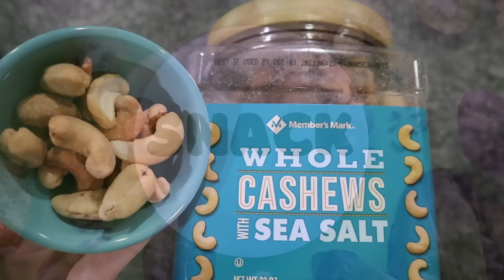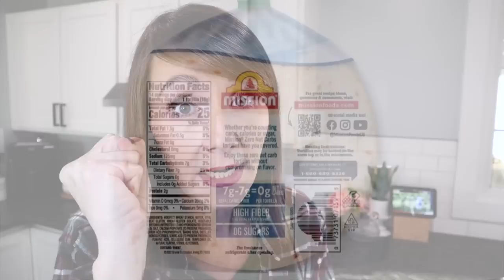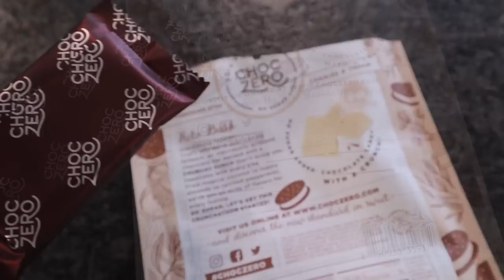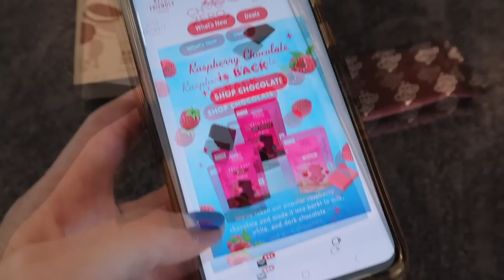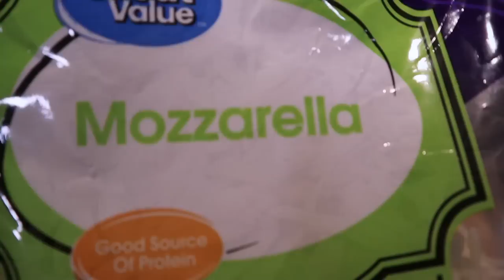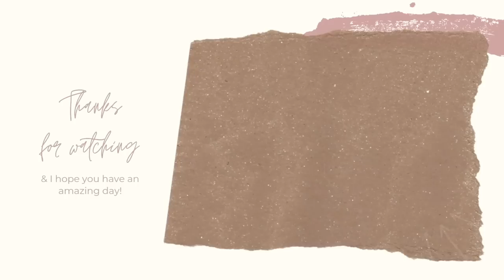What I Eat In A Day On Keto ❤ BIG CHANGES!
Changing things up a bit to see if it helps with some of my current health issues. I'll keep you updated in future videos.

Mentioned in today's video:
Water Bottle I use:

Chris's Ebay Store:

❤My Keto Must haves:
Cosori Air Fryer:
*recalled!!!

Ninja blender:

🍨Cuisinart Ice Cream Maker:

Meat Chopper:

Silicone Baking set:

code: KRISTIDAVIS

Code: KRISTI

📷Camera used in this video is a Canon M50: